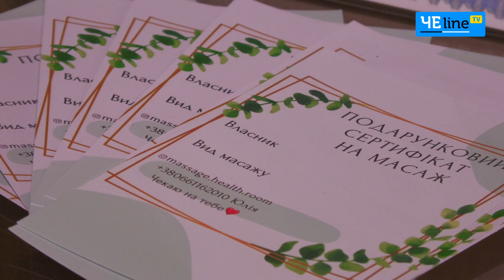Вогняний масаж: чернігівська майстриня лікує вогнем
Масаж вогнем. Звучить цікаво, чи не так ? Водночас це ще й дуже корисно, адже такий вид процедури активно впливає на шкіру та м’язи пацієнта. Таким чином лікує чималий спектр відомих захворювань.